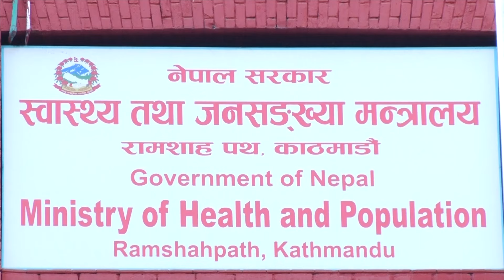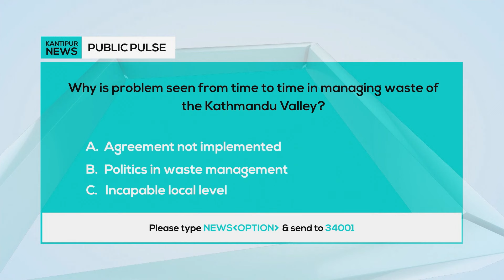Kantipur English News 11 AM | Full English News - 7 April 2024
Anchor: Prarambha Dahal